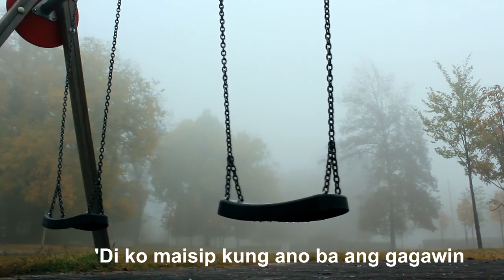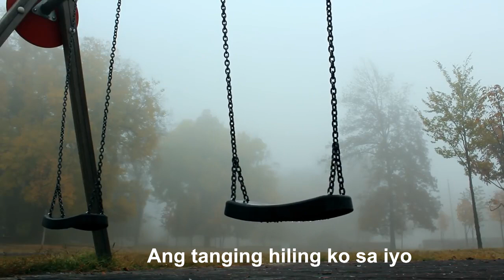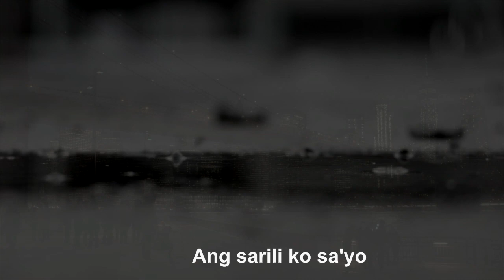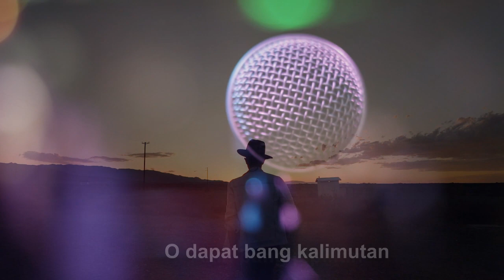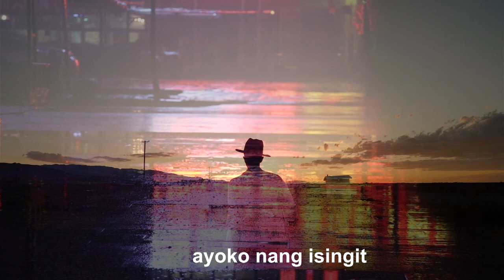Disyembre (Lyric Video) - Charles Daza and the Revenants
Lyric video of Charles Daza and the Revenants' newest single entitled "Disyembre"

Di ko maisip kung ano ba ang gagawin
Sumasama sa hangin ang dapat kung limutin
Ang tanging hiling ko sa iyo
Sana'y mapatawad mo ako

Oh kay lamig ng hangin ngayong gabi
Mga ilaw ng siyudad sa akin nag aaliw
Bakit di mo sinasagot ang mga tawag ko sa iyo

Akin bang pipilitin
O dapat bang kalimutan
Ayokong nang isingit
Ang sarili ko sa iyo
Akin bang pipilitin
Ang mga alaala mo

Kung hindi man tayo magkasundo
Hahayaan ko nalang ba ito
Umaasa sa langit na
Humilom ang sugat sa puso mo..